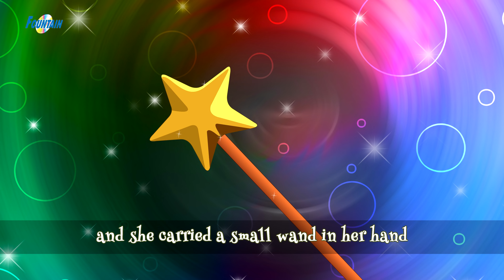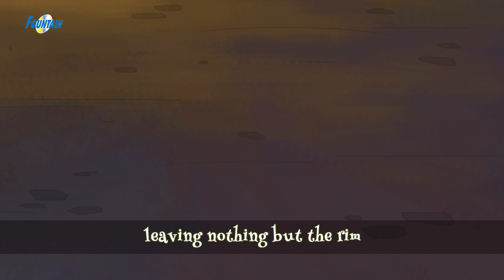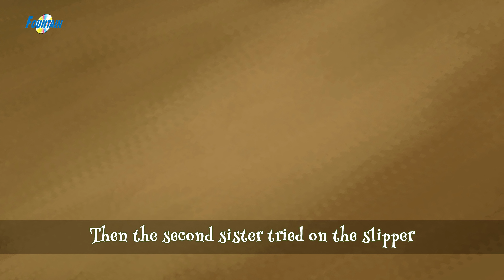Cinderella in Portuguese | Contos de Fadas | Contos Infantis | Desenho animado | Histórias infantis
Cinderella em portugues filme completo - Contos de Fadas - Contos Infantis - Histórias Infantis em Português - Desenho animado - desenhos animados em portugues completos 2018